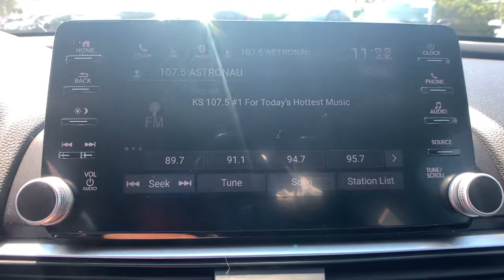2018 Honda Accord Sedan Aurora, Denver, Highland Ranch, Parker, Centennial, CO 45055A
Blue Used 2018 Honda Accord Sedan available in Aurora, Colorado at
2018 Honda Accord Sedan Sport 1.5T - Stock#: 45055A - VIN#: 1HGCV1F36JA103460

ONE OWNER, BACKUP CAMERA, VALUE CAR!, Accord Sport, 4D Sedan, 1.5T I4 DOHC 16V Turbocharged VTEC, CVT, FWD, Black w/Cloth Seat Trim, Automatic temperature control, Electronic Stability Control, Remote keyless entry.2018 CARFAX One-Owner. Recent Arrival! Honda Accord SportAll prices include Dealer Handling fee of $599. Located in Denver CO, and also serving Aurora, Parker, Highlands Ranch, Castle Rock, Littleton, Lakewood, Englewood, and Golden.